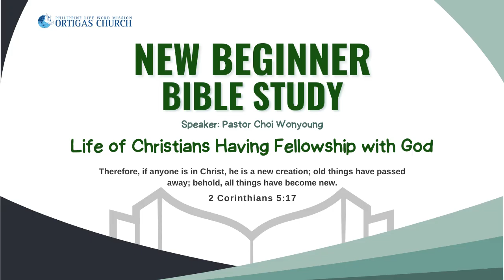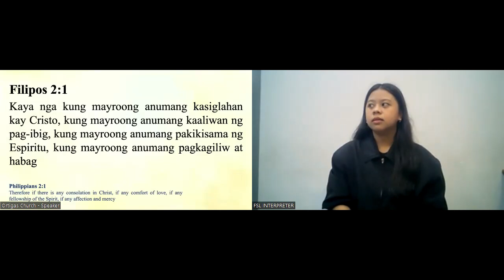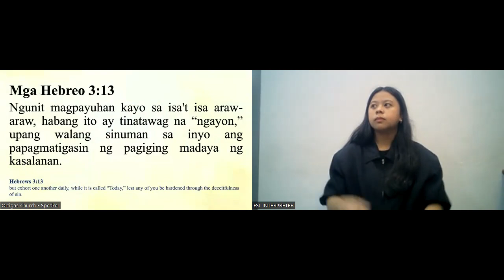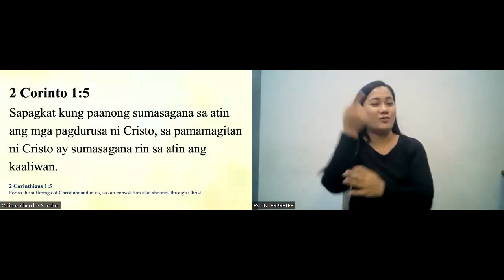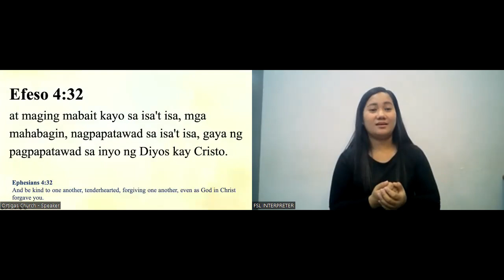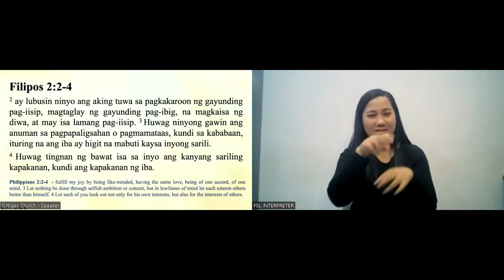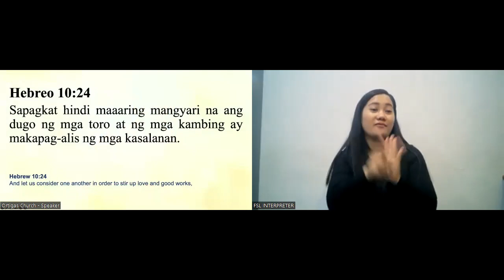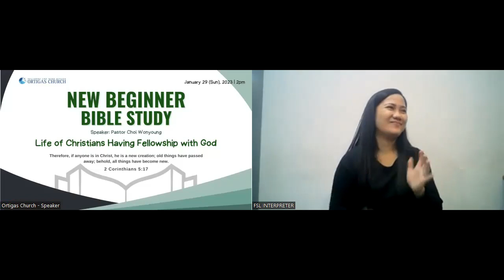01.29.23 | NBBS (FSL) | Session 3 - " Life of Christians Having Fellowship with God "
Speaker: Ptr. Choi Wonyoung
With FSL Interpreter